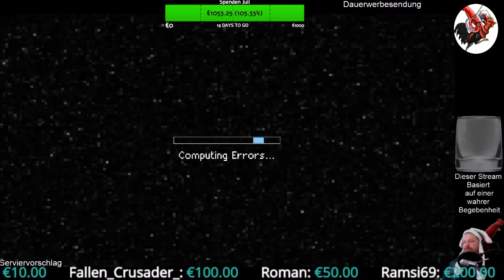Convoy #01 Auf einer fremden Welt